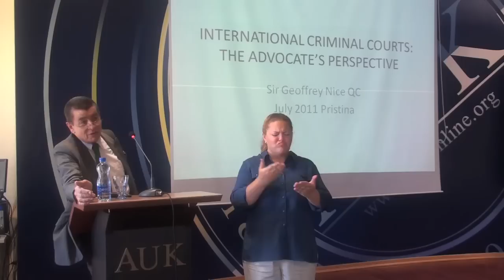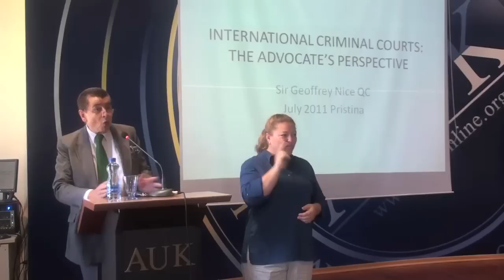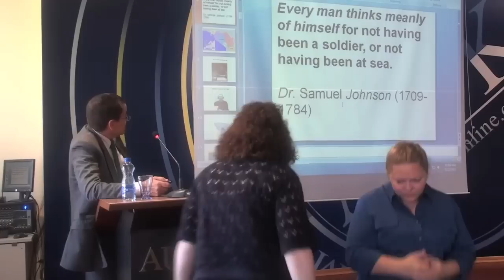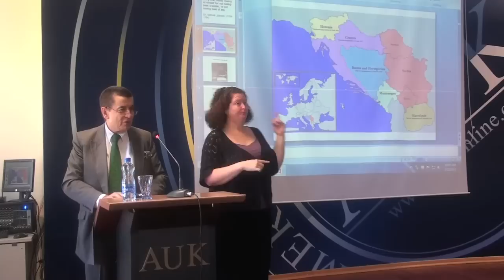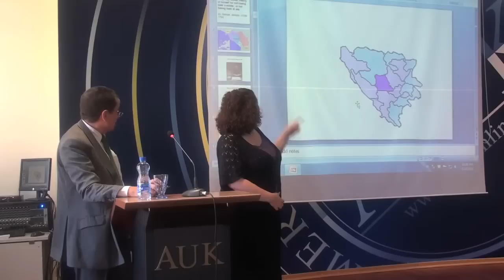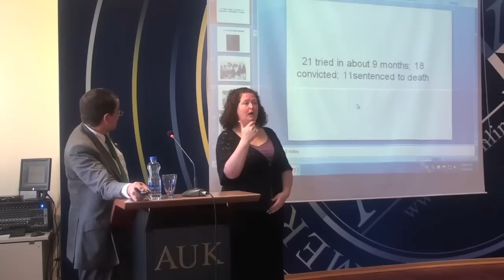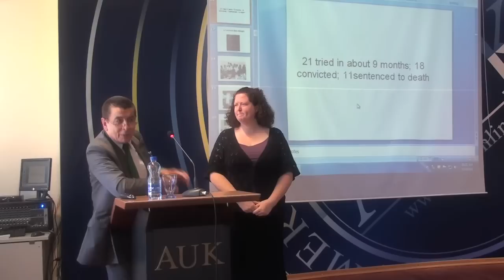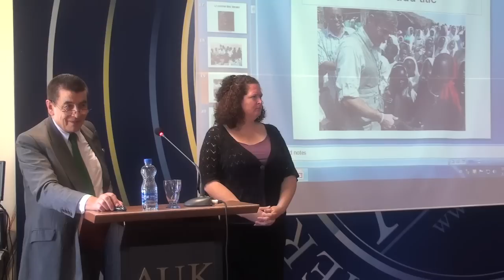Sir Geoffrey Nice 1 of 6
Sir Geoffrey Nice was a deputy prosecutor at Slobodan Milosevic's trial in The Hague. He initiated the prosecution's initial case of linking atrocities committed in the former Yugoslavia to Milosevic. He also prosecuted several cases for the International Criminal Tribunal for the Former Yugoslavia (ICTY) since 1998, including the cases of the Bosnian Croat Dario Kordić, who was subsequently jailed for 25 years, and the successful prosecution of Goran Jelisić, the self-styled "Serbian Adolf".